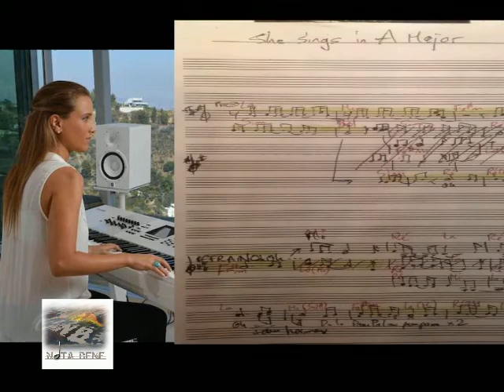She Sings in A Major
My last composition, for a contest on Broadjam.com

Vocals by Jason Wyatt (work for hire)

(Copyrights Thierry Coupey - 2014)

Nothing much compares to the scene
Among the wonders of this world
When she comes in
As the sun is setting on the Bay
She looks divine, she is my girl
She's my baby

Certainly I am her greatest fan
So proud and humbled oh oh
'Caus' I am her man

In the room the silence settles down
So the miracle may freely bloom
All around

A perfect harmony she holds
Right In her hands
Oh that gently unfolds

When comes along
A voice from the Heavens
The birth of a  new song
I know that it's meant to be
Softly wrapped in white satins
She sings for me
In the A key

Acoustic guitar strumming, counter beat til the end
(4 bars: she's my lust for life, when she sings, she's my lust for life.

A                          A7M
Even though she does it everyday
                                                                   F#m
She never performs the same way
           D    E
She's an angel

A                         A7M
I have to admit my jealousy
                                                                     F#m
The way she lets her fingers go
           D
Is kinda sexy

Bm9                            G9
I could  lay me down on her keyboard
              Bm9        D
When she welcomes
       E9              E
Oh a third sharp on board

F#m             A(bassE)
When comes along
    D                A
    D                A
 F#m           A(bassE)
Light such as a summer breeze
        D                 A
Softly wrapped in white linens
             E
Oh yes she knows
            A
What my key is

A  E        F#m                D
Ooooh I know who she does it for
          F#m       D               A
When she sings in A Major (she sings for me)
   E       D           A
Ooooh a commendable gesture
       E9  E
Of purity
                A
Of its own flavor

    E
(Ending)  I am her man
    F#m             D
Baladim balam dim dam.

               E
Oh when she sings
        A